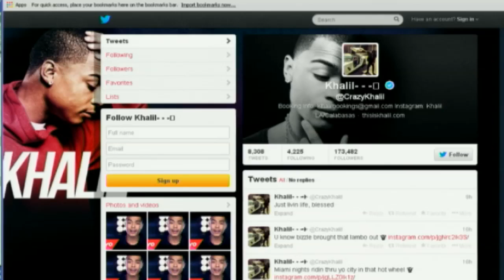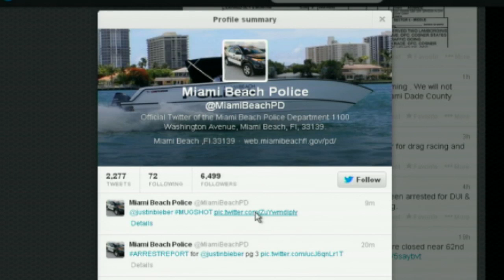Justin Bieber charged with drink driving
Justin Beiber is now in police custody after he was caught drag racing - allegedly high on prescription drugs.